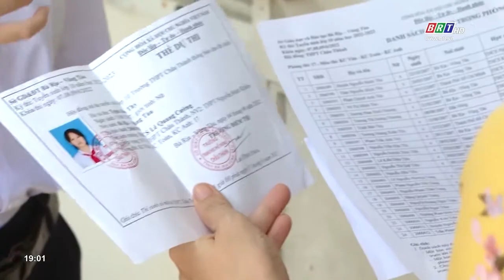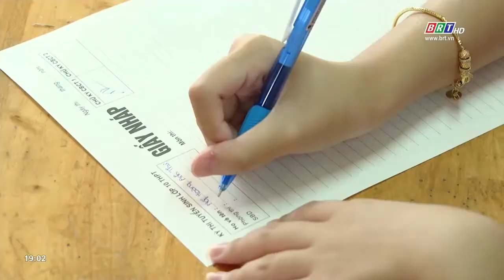Kỳ thi tuyển sinh vào lớp 10 công lập, thí sinh thoải mái vì đề thi vừa sức | BRTgo